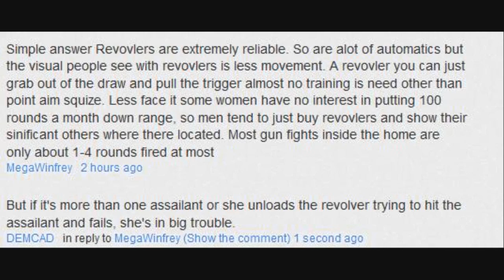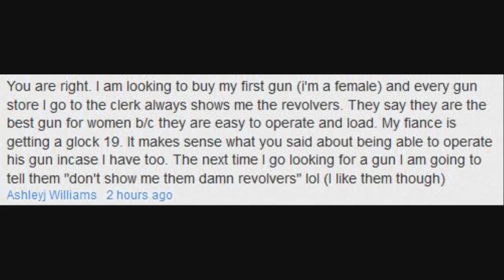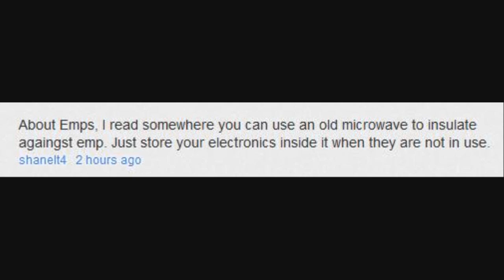EMP Faraday Cage Myths! Mr. Heater Problem! Women and Revolvers!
My commentary and response to questions about EMP protection, why I think women should go with semi-auto pistols instead of revolvers and how difficult is it to start the Mr. Heater.